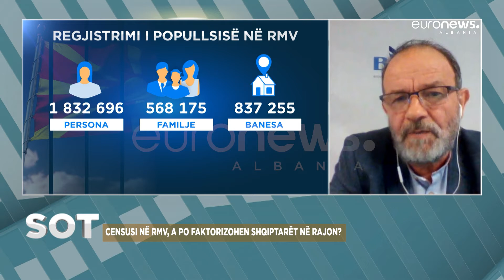Censusi në RMV, Seladin Xhezairi: Tensionet mes partive janë më të ulëta se më parë